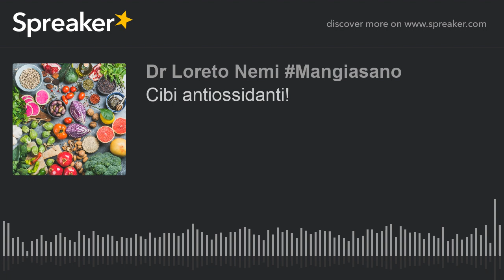Cibi antiossidanti!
Quali sono e perchè è importante consumarli tutti i giorni per migliorare la nostra salute!